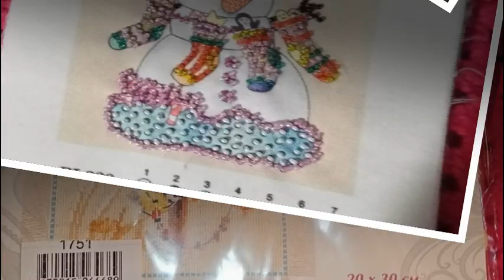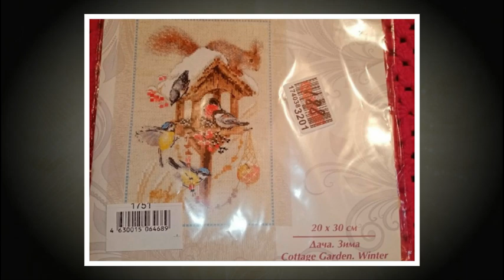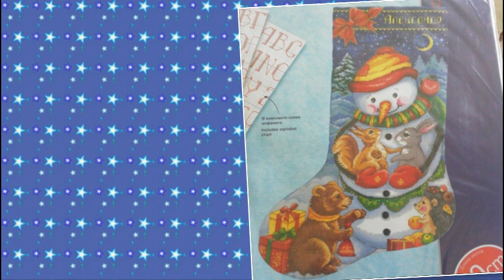СП Моя Зима/Совместный отчет за Декабрь/вышивка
1.СП стартует 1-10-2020 финиш 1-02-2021года
2. Заявку нужно подать до 1-10-20 ВК или прислать на мой имеил